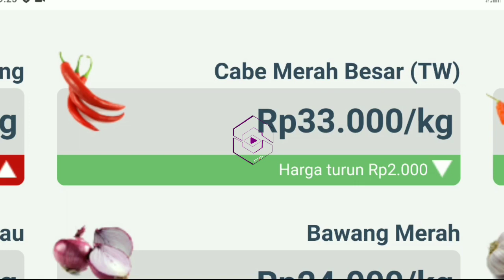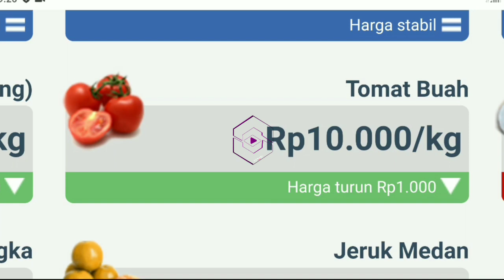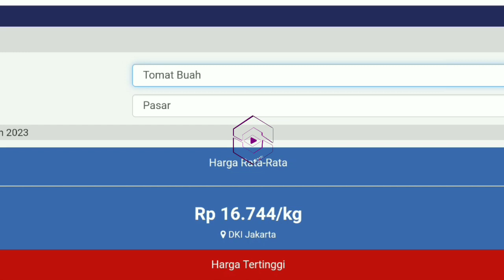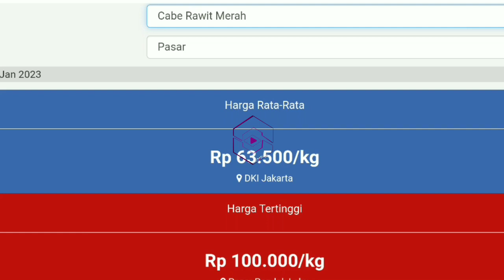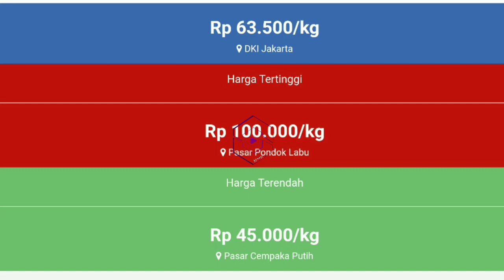harga cabai hari ini 23 maret 2023 || info harga cabai merah besar hari ini di jawa timur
Harga cabai rawit merah hari ini 23 maret 2023 | info harga cabai merah besar saat ini di pasar cabe Blitar JAWA TIMUR.

Info  Harga cabai merah besar hari ini 23 maret 2023 | harga cabai rawit merah hari ini di pasar cabe Kediri JAWA TIMUR.

Cek Harga cabai merah keriting hari ini  23 maret 2023 | info harga cabai merah keriting sekarang di pasar cabe banyuwangi JAWA TIMUR.

SONAGI INDONESIA

KepreeTani
KepreeTube
KepreeTraveller
KepreeTaubat
KepreeTeam
KepreeTour
KepreeTernak
KepreetIn